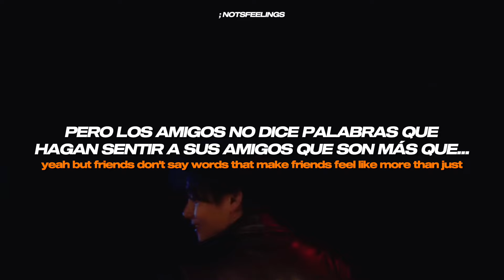V – FRI(END)S – Sub. Español & Lyrics | Vídeo Oficial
– en inglés tiene más sentido el juego de palabras, "end" en inglés significa terminar y justo esa palabra también esta dentro de "friends"

⚠︎  𝘁𝗮𝗴𝘀  ◠ ◡ ◠